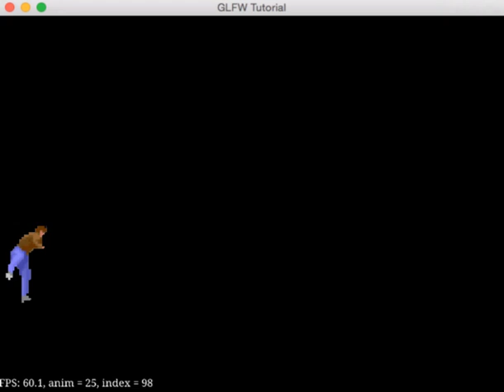Conrad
Test of my sample code to make Conrad from the game Flashback walk around.

Note that the character Conrad is owned by Delphine Software.